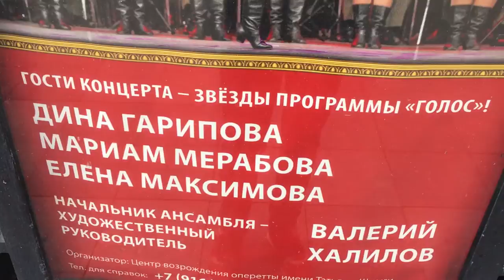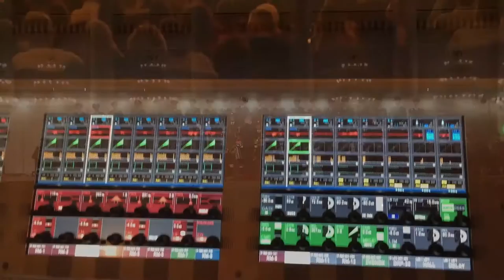[Влог#003] Концерт в Колонном зале Дома Союзов 05.10.2016 (Д.Гарипова, М.Мирабова, Е.Максимова)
В этом выпуске: финалисты шоу «Голос» на Первом канале Дина Гарипова, Мариам Мирабова, Елена Максимова